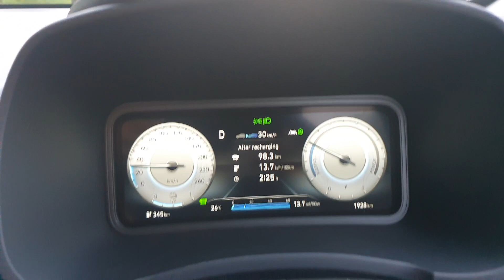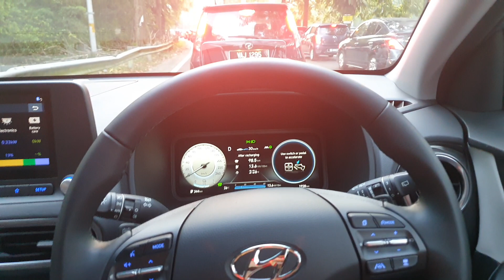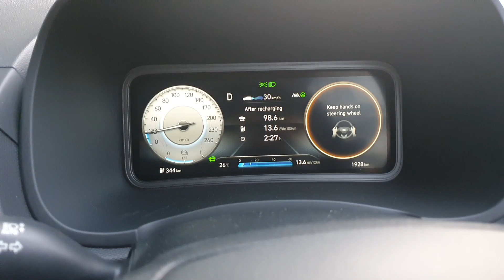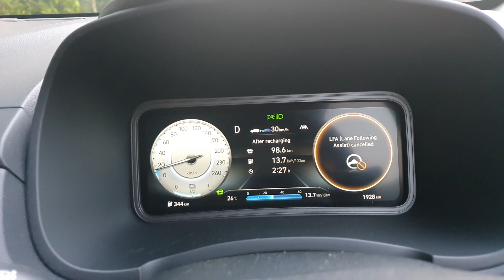SINGAPORIAN TESLA BUAT HAL AUTOPILOT Pusing Malaysia! AUTOPILOT KE?!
Apaaaalaaa isu besar sangat ni? Nak saman laaa...buka kes la. hangpa tau dak technology ni dah bersepah on the road?!

NAK HANTAR BARANG UNTUK AKU QUICK REVIEW :
Taman Melawati,
53100, Kuala Lumpur.